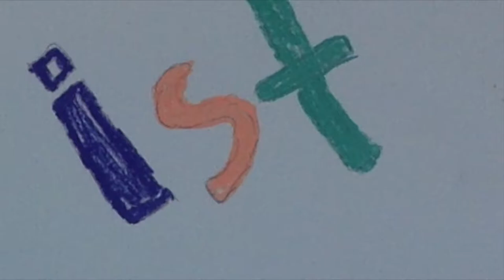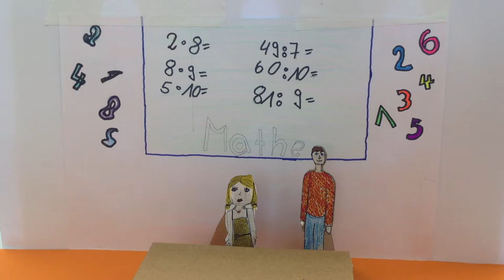Schein ist nicht immer Sein 1080